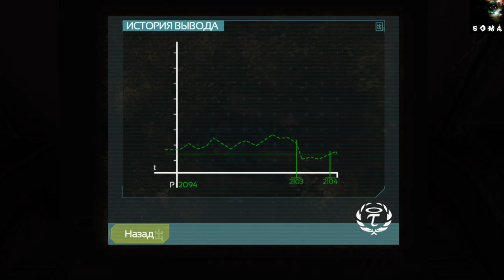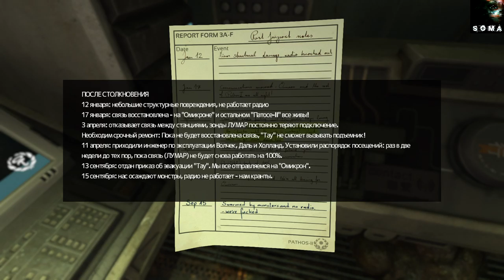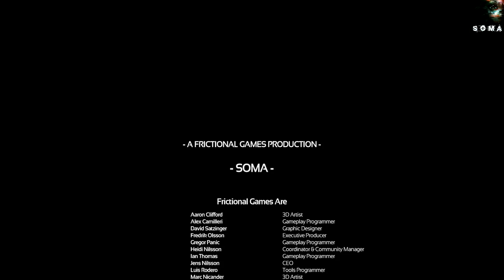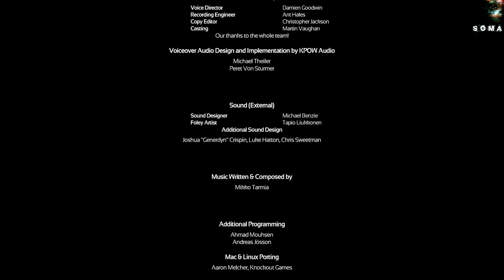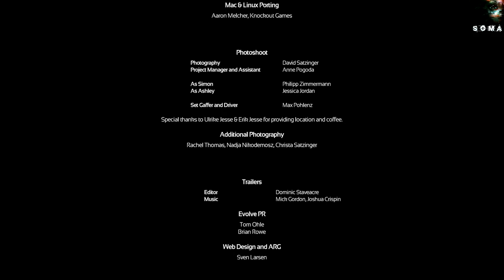SOMA | Прохождение #7 финал | Выживший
Обычное прохождение игры SOMA на русском с комментариями, платформа PlayStation 4 Pro

Играет Андрей и Анюта

Все платформы: Windows, PlayStation 4, Xbox One, Mac OS X, Linux
Дата выхода: 22/09/2015 | PC/PS4